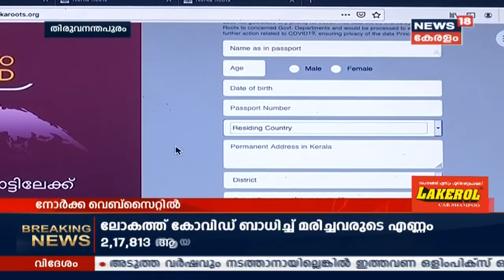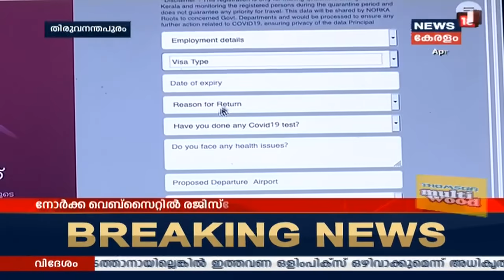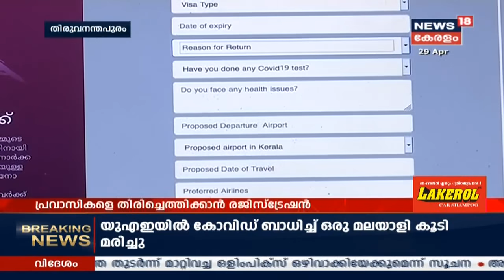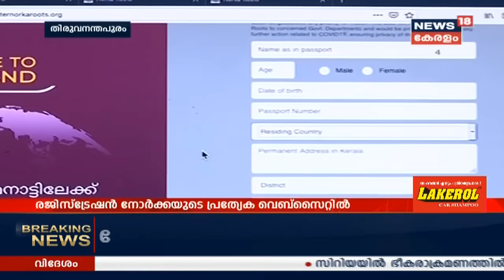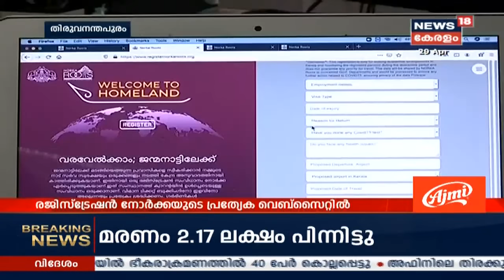ആദ്യ വാര്‍ത്ത | Aadya Vartha - Morning News Bulletin | 29th April 2020